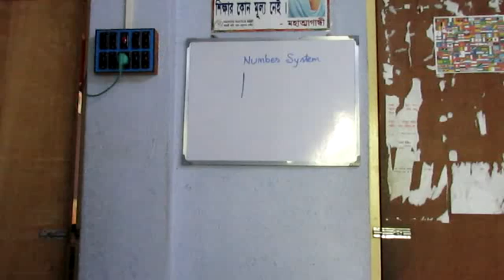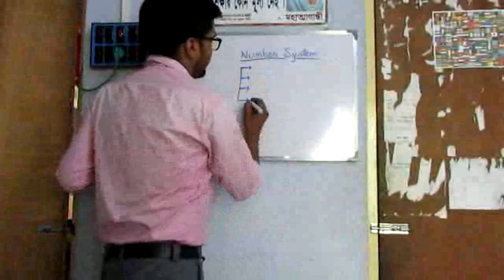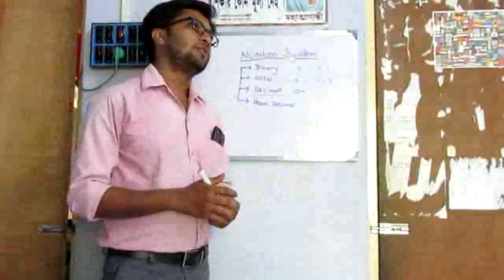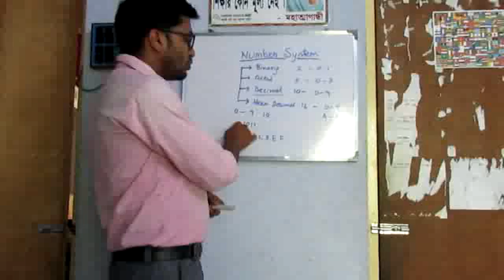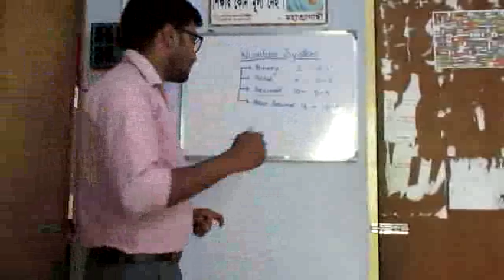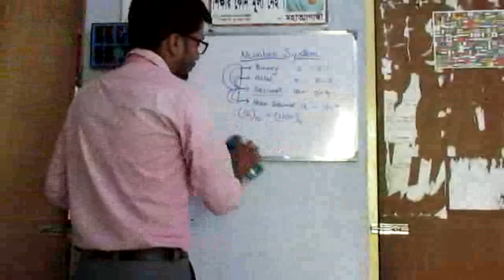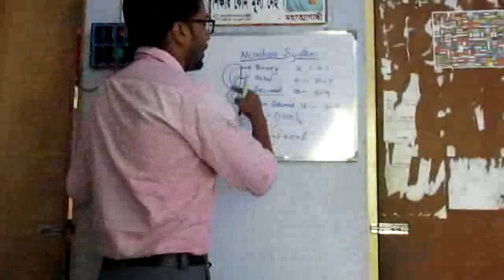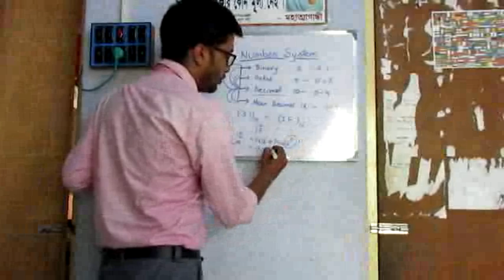Number System of computer WB vocational class XI 2nd chapter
Number System of computer WB vocational class XI 2nd chapter in bengali..